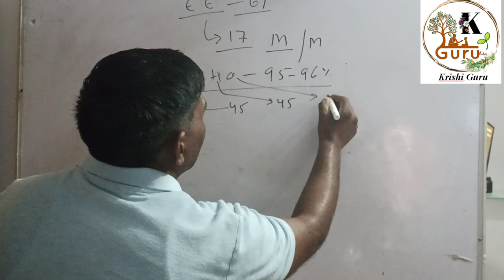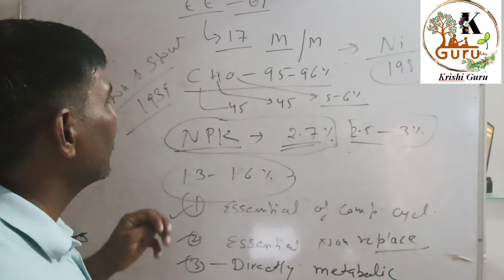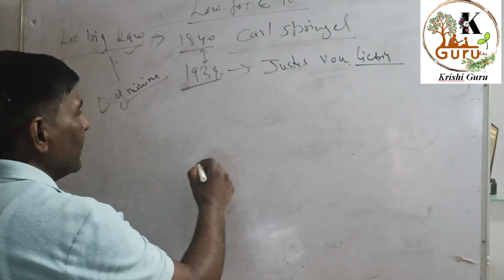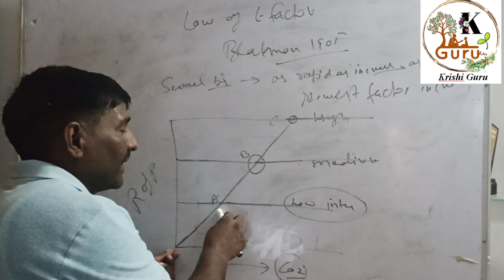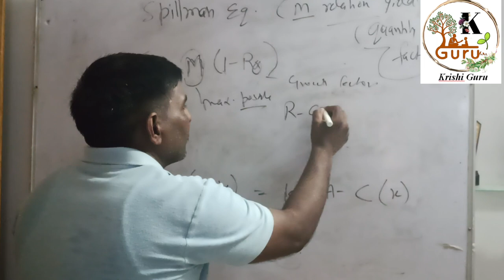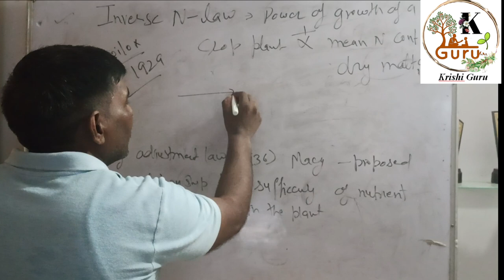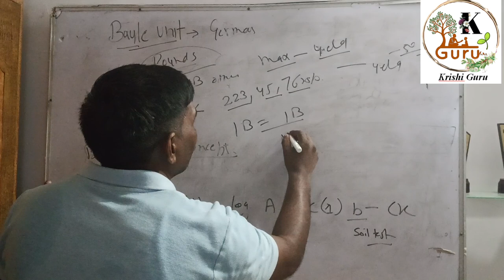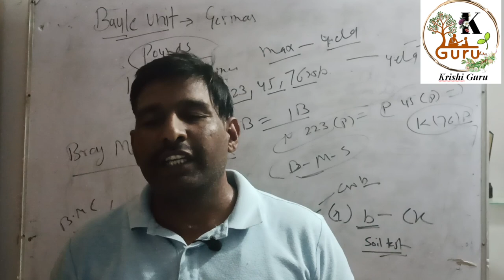Essential elements#beneficial element#growth laws# ado preparations#hpse#dr Mohinder Singh krishi g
ado#competitive exam#growth laws#essential elements#krishi guru#dr Mohinder Singh#